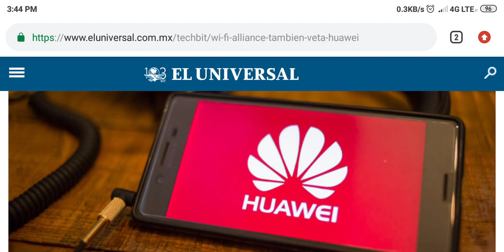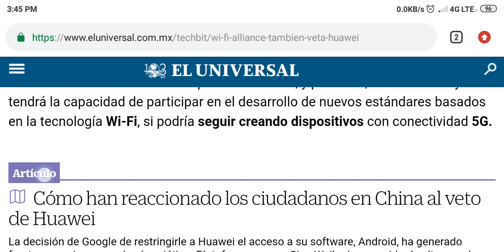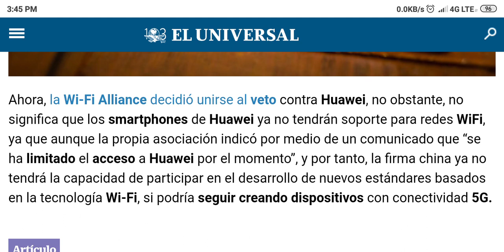WI-FI ROMPE CON HUAWEI 😰😱